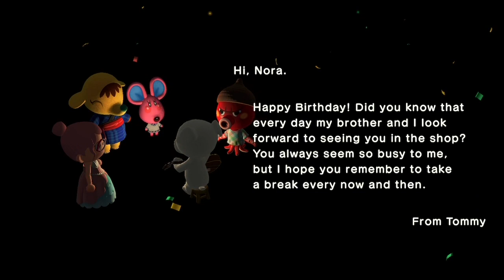Animal Crossing New Horizons Birthday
Happy Birthday to me from my friends on Animal Crossing New Horizons…